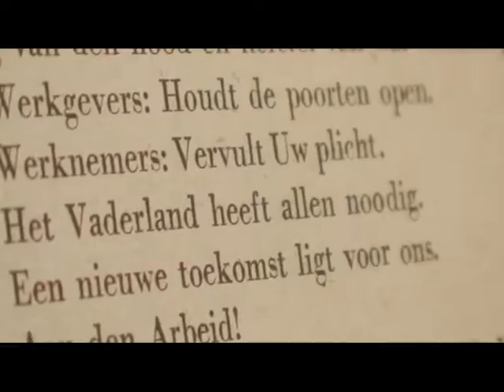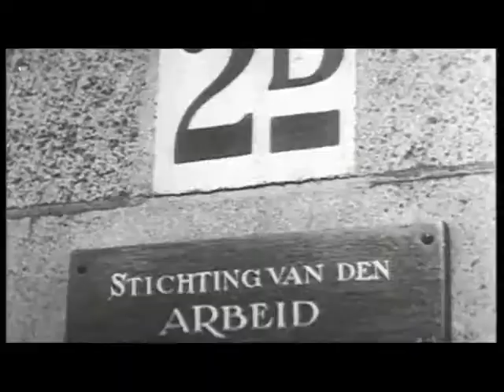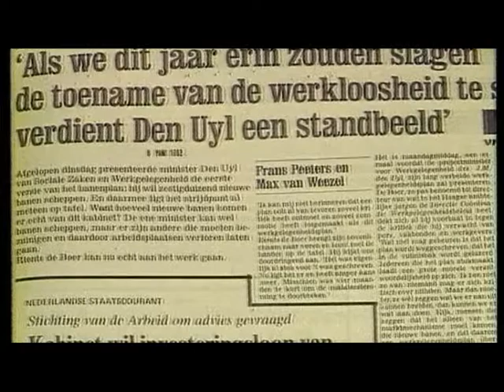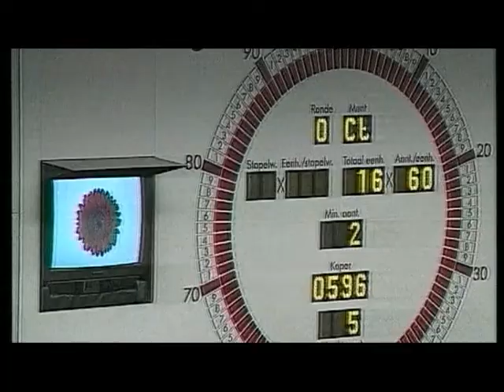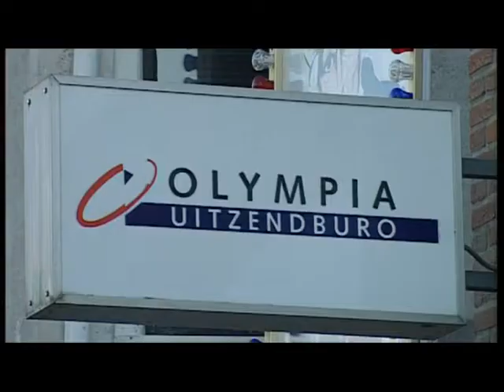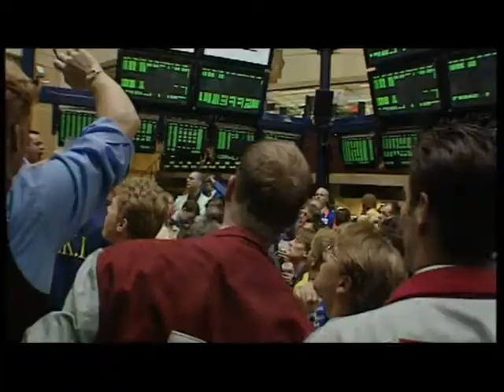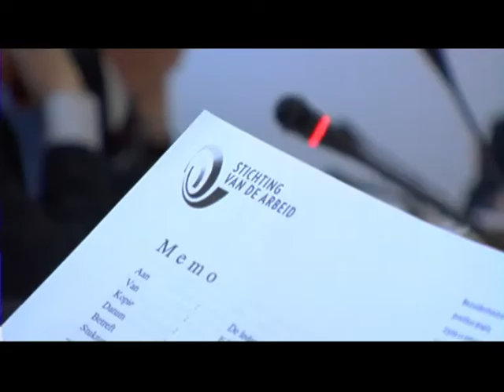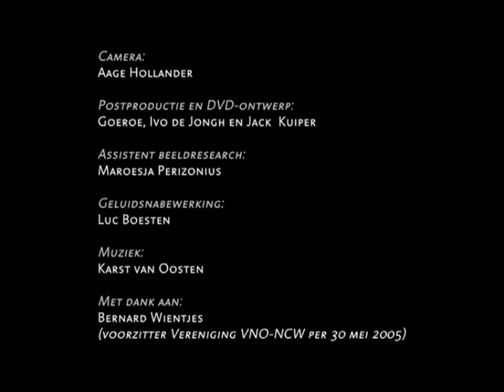De lange weg van het overleg - De Stichting van de Arbeid - 1945-2005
Een videodocumentaire over 60 jaar Stichting van de Arbeid, 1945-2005. Interviews met hoofdrolspelers vanaf 2000.